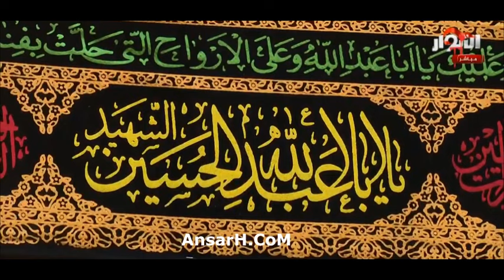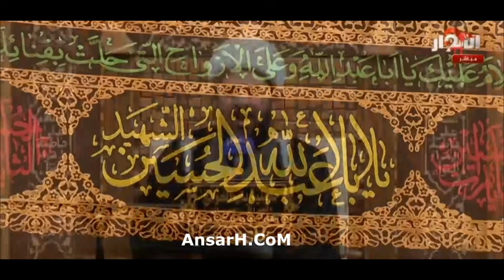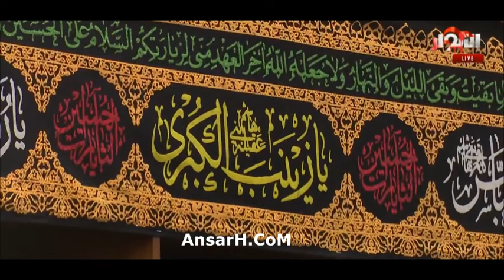الشيخ زمان الحسناوي ليلة 14 محرم 1446 هـ السماوة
صفحة شبكة أنصار الحسين عليه السلام في اليوتيوب
حسينية مأتم
بث مباشر